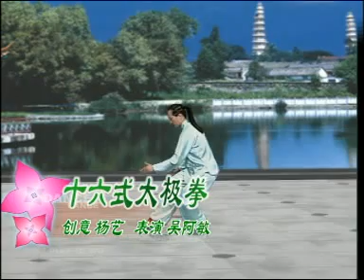Yang-Style Tai Chi 16 Form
and instructional video from our Vimeo store